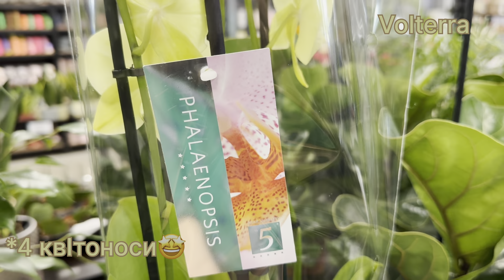💙💛Огляд шикарних ОРХІДЕЙ💚святкова поставка🤩exotic_flora на Клеманській, 3👍 ПЕРША частина